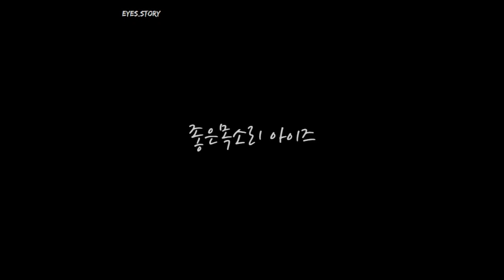김용택 시 5편 ㅣ달이 떴다고 전화를 주시다니요 ㅣ 다 당신입니다 ㅣ 가을 ㅣ참 좋은 당신ㅣ사랑 ㅣ 좋은 목소리ㅣ시 읽어주는 여자ㅣ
0:00 인트로  다
0:03 구독 어흥
0:07 달이 떴다고 전화를 주시다니요
1:28 다 당신입니다
2:25 가을
4:10 참 좋은 당신
5:20사랑
8:30 끝인사

- 시가 생각이 날 때가 있습니다.
요즘이 좀 그런때인 것 같아요~~
오늘 준비한 시는 김용택 시인의 시 5편입니다
길지 않구요 들으시면서 편안한 밤 보내세요^^

* BGM

1. 달이 떴다고 전화를 주시다니요

2. 다 당신입니다

3. 가을

4. 참 좋은 당신
그린,쉼_green rest - 피아노 자작곡 #4 | 벚꽃 날리던 날 Piano ver. _ 영화 초속 5cm를 보고

5. 사랑